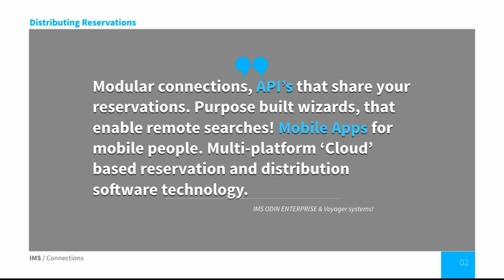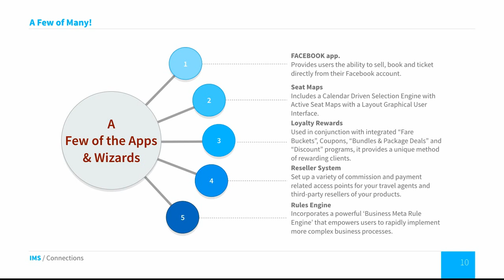smart city api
ODIN an Agile, Scalable Service Oriented “On Demand Integrated Network” Reservation & Ticketing Software!

An Intelligent Tourism & Transit Management Engine!